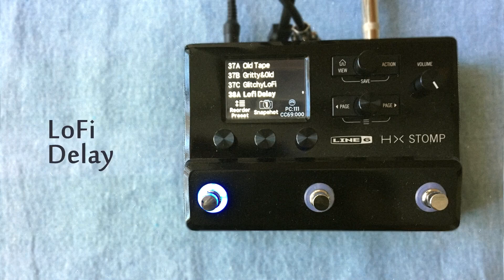Lo-Fi Patches for Line 6 Helix, HX Stomp, HX Effects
9 Lo-Fi patches for Line 6 Helix, HX Stomp, and HX Effects. Your device needs to be updated to the latest firmware (2.81 as of writing this) to run these patches.
These patches are not inspired by particular pedals.

This pack now includes 2 more presets (total of 9 presets). You can hear the new presets in this video

Don't have a Helix/HX device?

00:00 Intro
00:08 1- Random Vibrato
00:48 2- Noisy LoFi Vibrato
01:27 3- Old Tape
02:08 4- Gritty & Old
02:49 5- Glitchy LoFi
03:29 6- LoFi Delay
04:19 7- LoFi Reverb
04:59 Bypass
05:08 1- Random Vibrato
05:36 2- Noisy LoFi Vibrato
06:05 3- Old Tape
06:34 4- Gritty & Old
07:03 5- Glitchy LoFi
07:31 6- LoFi Delay
08:06 7- LoFi Reverb

More HX Stomp patches are on the way.